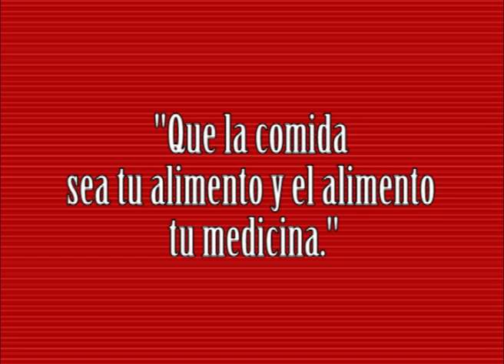Funza: programa nutrir que beneficia a 170 niños de alta vulnerabilidad.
Funza: programa nutrir que beneficia a 170 niños de primera infancia y considerados de alta vulnerabilidad.
vea el Video
Jorge Enrique Machuca López – Alcalde Municipal